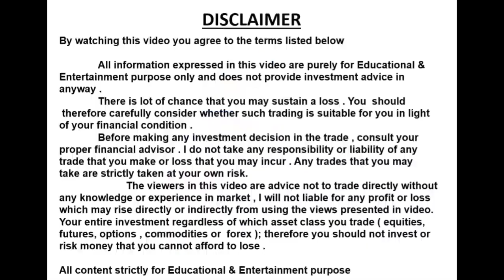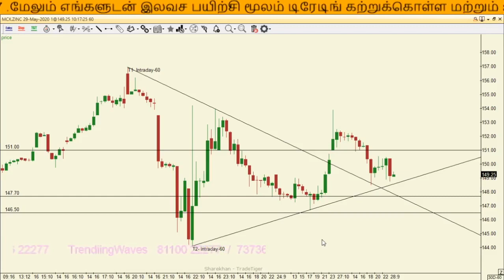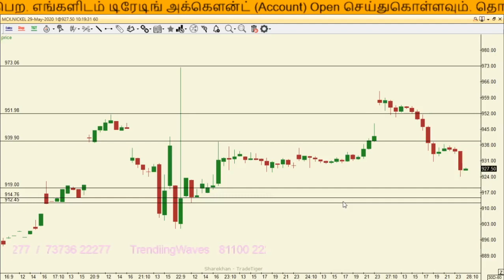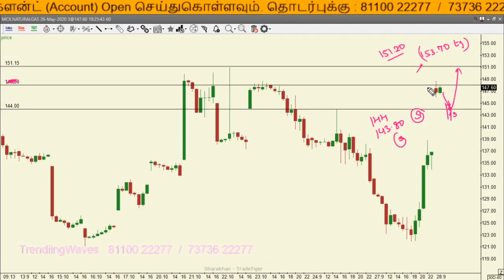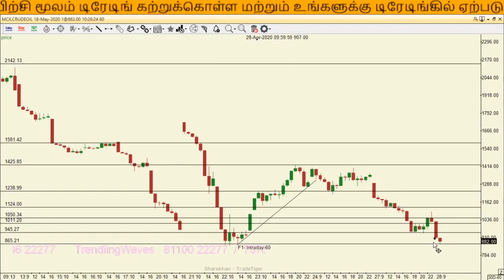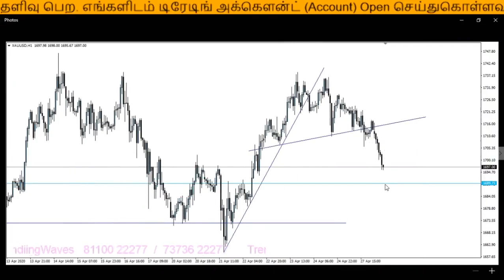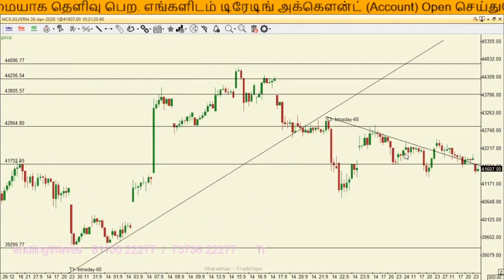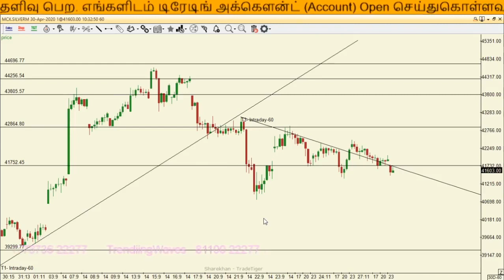Mcx 28-04-2020-Technical Analysis-TrendiingWaves Stock Mcx-Tamil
Forex Weekly Forecast 27 April to 02 May 2020 TrendiingWaves Tamil